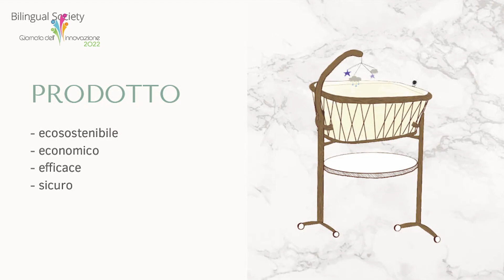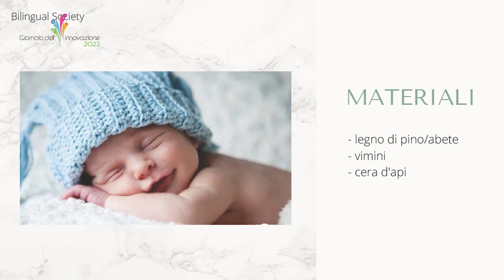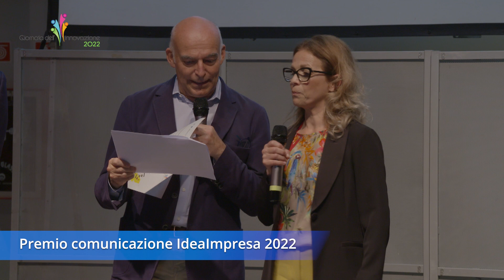IdeaImpresa 2022 - Premio Comunicazione: progetto BABY DREAMING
Premio Comunicazione “IdeaImpresa 2022”

ISTITUTO: Istituto Matilde di Canossa (CO)

STUDENTI: Bellini Simone, Conti Serena, Gentile Arianna, Maggienga Giulia, Morabito Massimo, Prioni Matteo

PROGETTO
Baby Dreaming è un lettino per neonati da 0 a 9 mesi. Non si tratta di una semplice culla perché essa presenta un perfezionamento rispetto ai semplici lettini per bambini già in commercio, perciò si tratta di un’innovazione incrementale. La nostra idea riguarda l’aggiunta di diversi elementi, multimediali e non, in un unico prodotto per la cura del neonato e per l’agevolazione della vita quotidiana dei genitori.